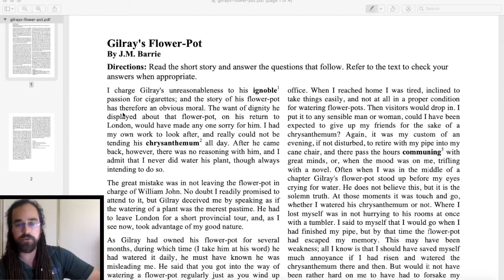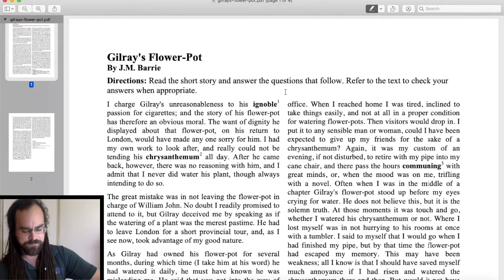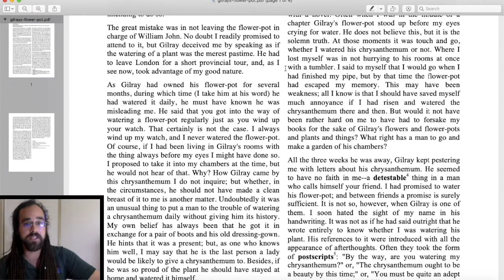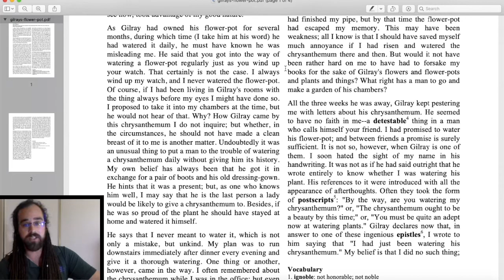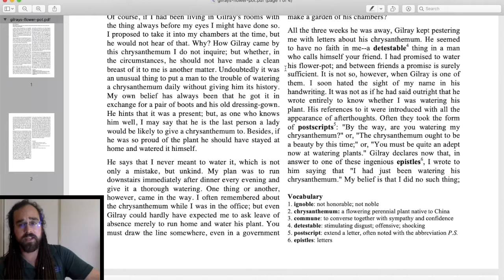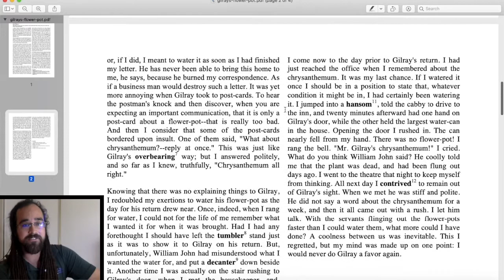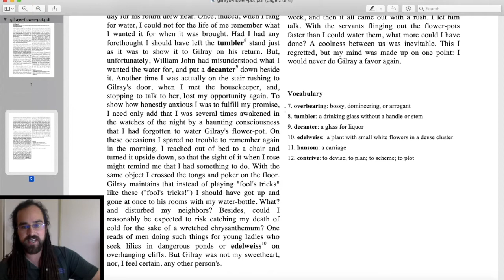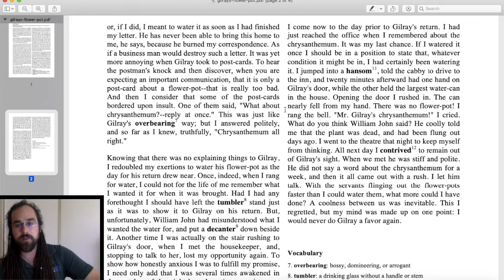COVID19 At-Home ELA Instruction - (1/3): Read-aloud of J.M. Barrie's "Gilray's Flower Pot"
This is the first video of a 3-part-lesson for at-home instruction, for middle school English Language Arts, during the COVID-19 lockdown.

In this video, I read aloud "J.M. Barrie's "Gilrays Flower Pot," a short story about the justification of procrastination.

To find a complete .pdf version of this text, please

Note: YES, I realize that I keep saying Gilroy instead of Gilray. Also, chrysanthemum is difficult for me to say, so I did my best.